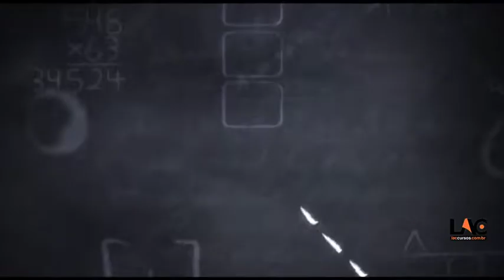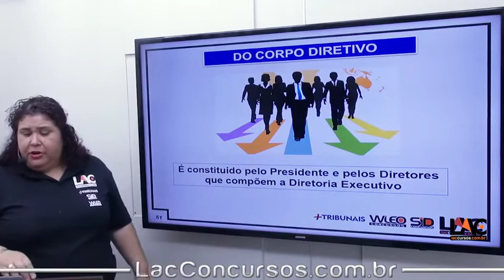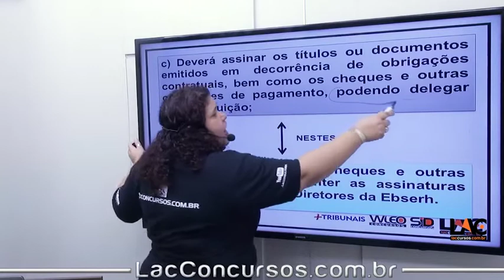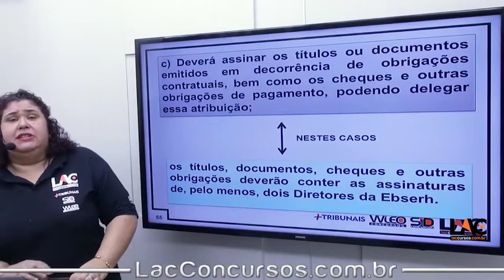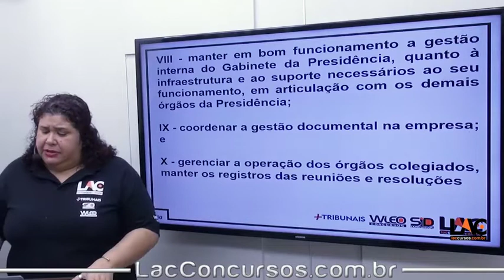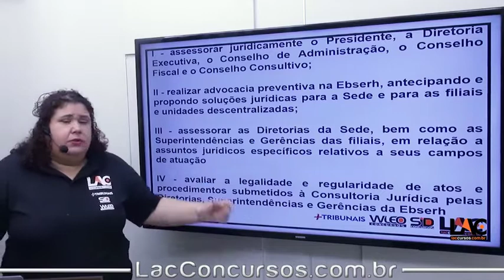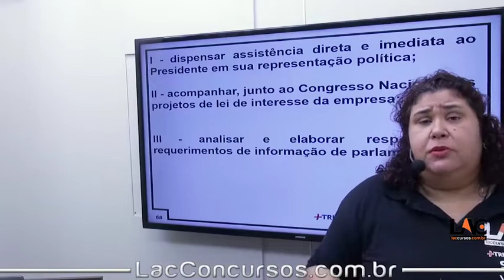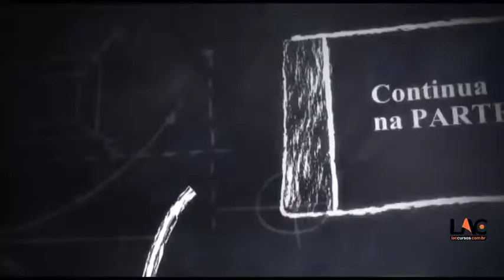7297 | PT3 Legislação Específica - Regimento Interno | EBSERH